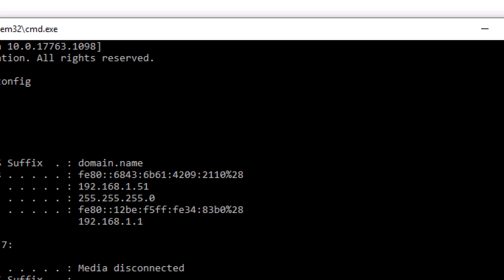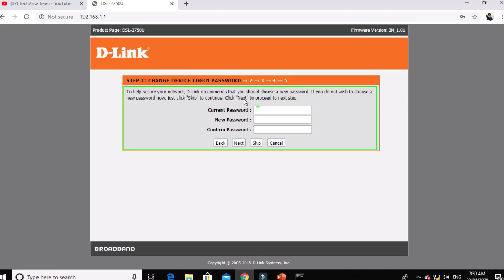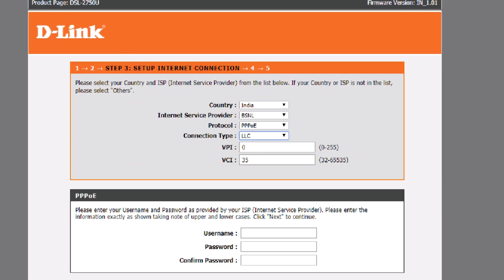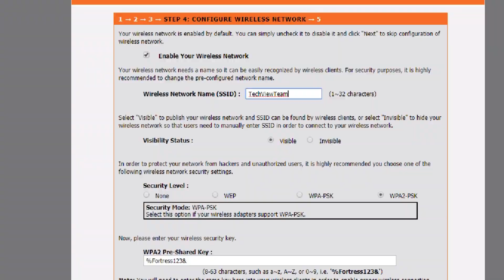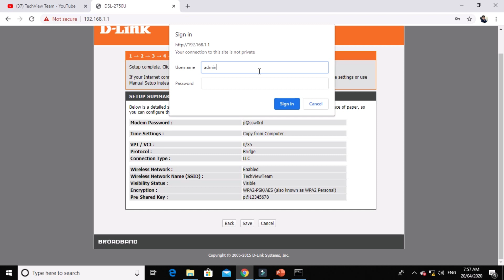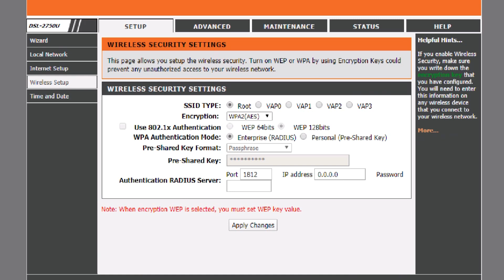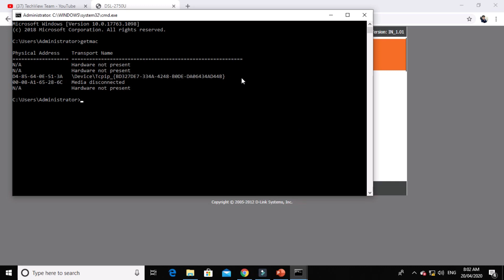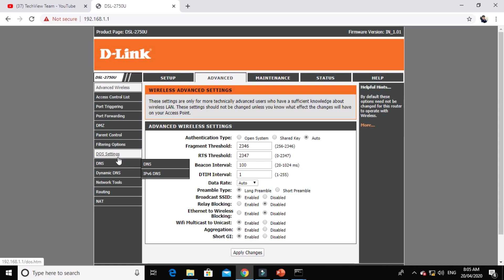#12 ADSL Modem configuration | Computer Networking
Hello Learner's,
                           In this video of we cover following things with better understanding
1. What is Modem/ADSL 2
2. Connection of ADSL-2
3. Access ADSL router on computer
4. Parameter configuration
5. wireless setting
6. MAC filtering
7. Advance settings

All are requested to tune to the channel for current video.

I hope this Video Series course will be beneficial for you.
Your suggestions are most welcome .
And Please share this course with your friends also.

Regards
TechViewTeam